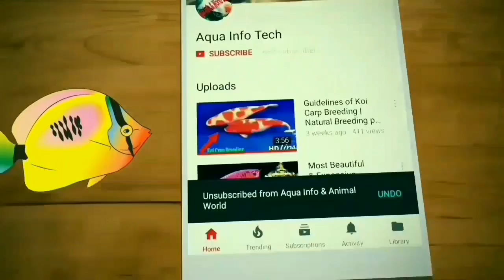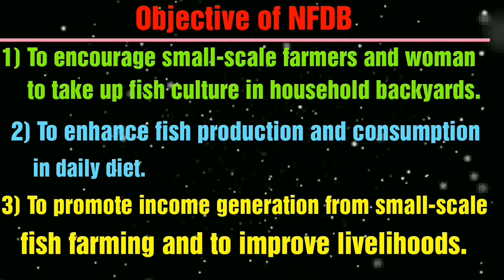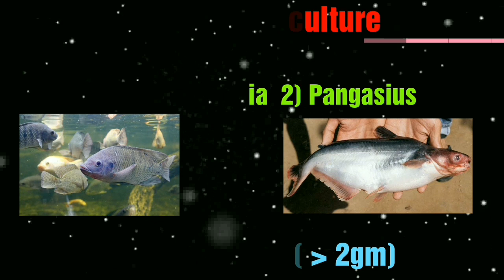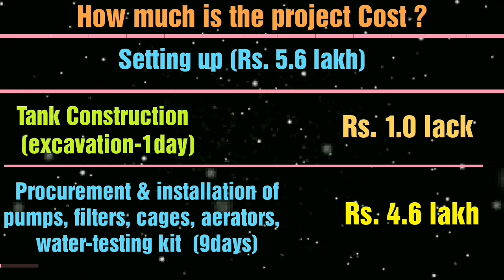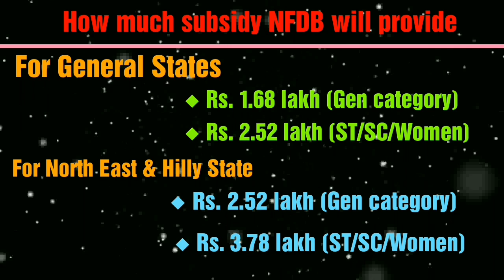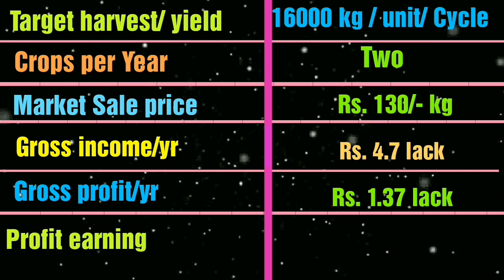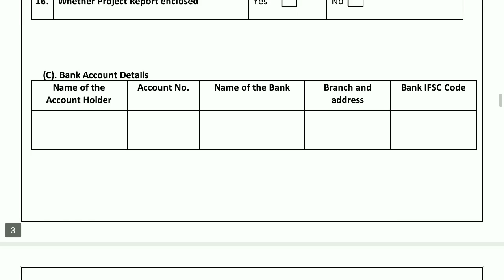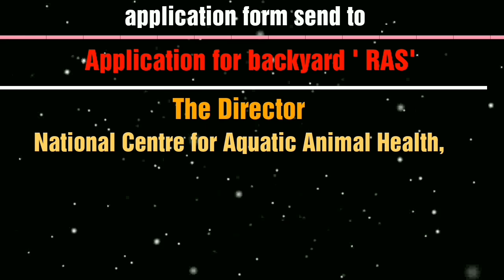NFDB is providing Subsidy on Backyard Recirculatory Aquaculture System RAS loss profit